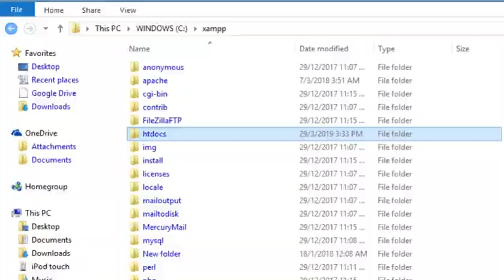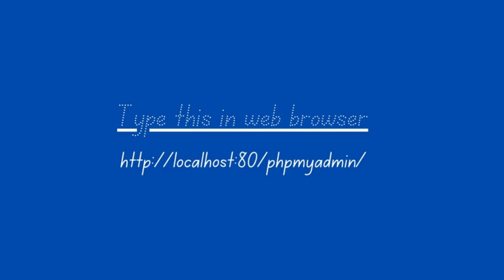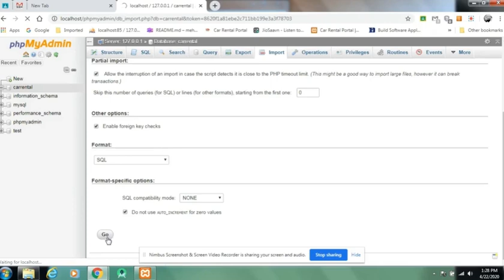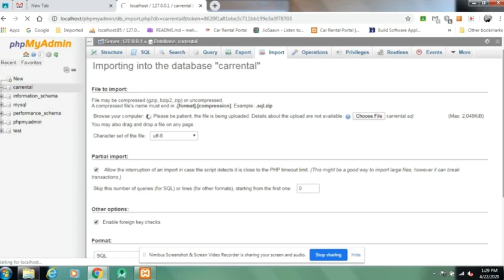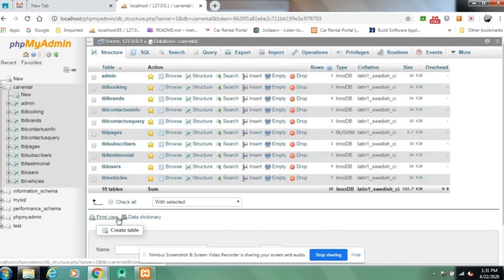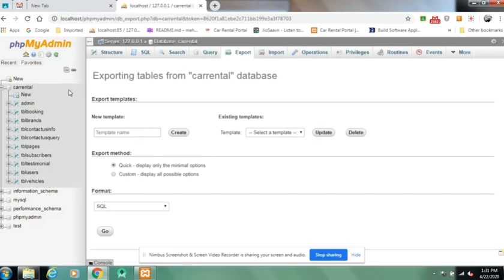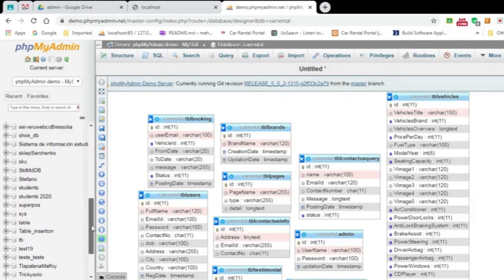Guide to run project "Aarogya Ambulance Booking Service"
NOTE :-
The project file
AND
Database name has been updated from [carrental.sql] to [aarogya_v1.2_db.sql].

Thanks for your interest in the project !